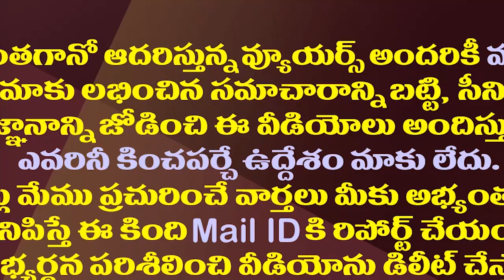చంద్రబాబు-పవన్ బంధానికి మోడీ మార్క్ చెక్| Modi Broke The Unannounced Alliance OF Pawan- Chandrababu